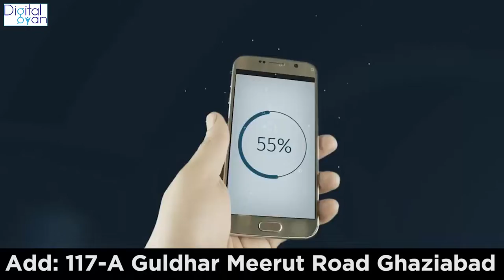Digital Gyan | Digital Marketing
Digital Gyan is a Digital Marketing Training Institute.